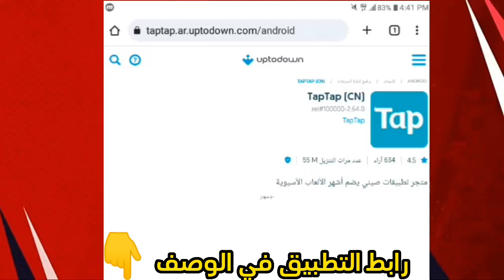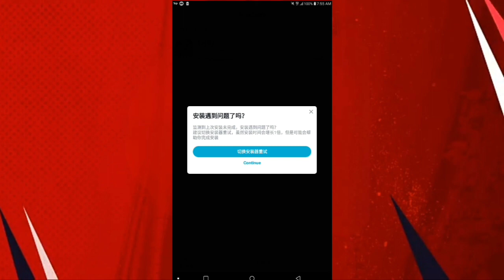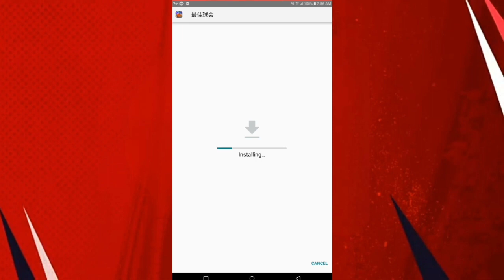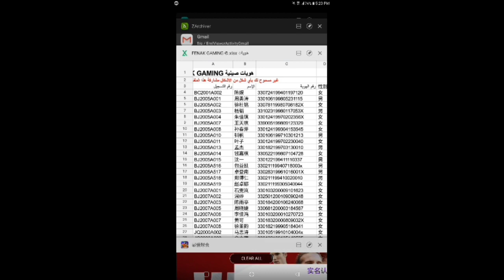طريقة تحميل توتال فوتبول الصينية 🔥 وحل مشكلة الهوية الصينية اسهل طريقة وابسط شرح 😍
رابط تاب تاب الصيني
الشرح في الفيديو 00:00